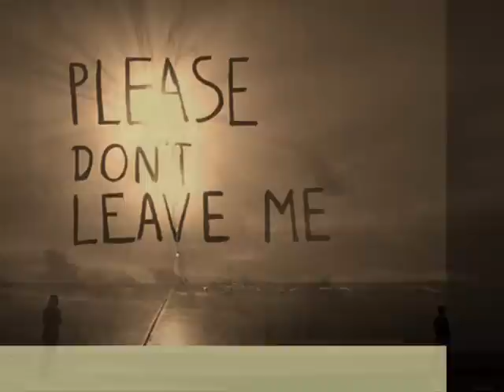mehrdad asemani naro.wmv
mehrabouni kon naro.